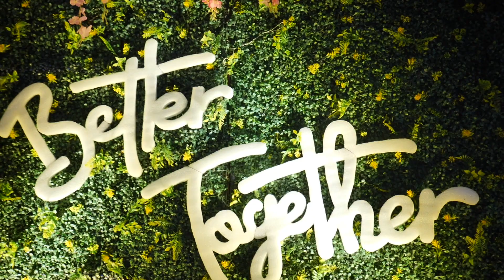@# Swaraj & Bhavani ❤️ ## Best Reception Teaser Telugu 2023 ##